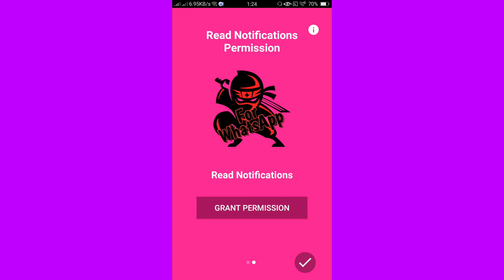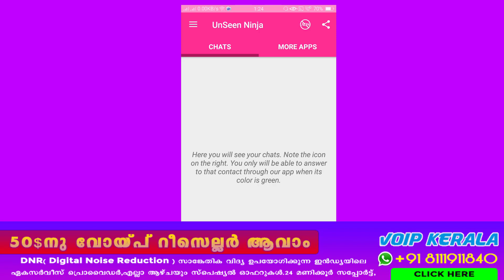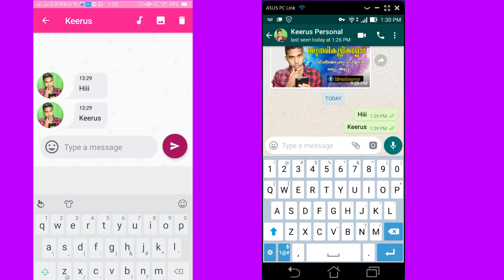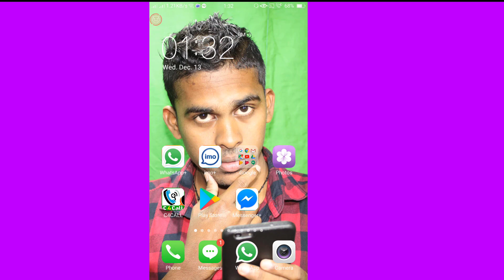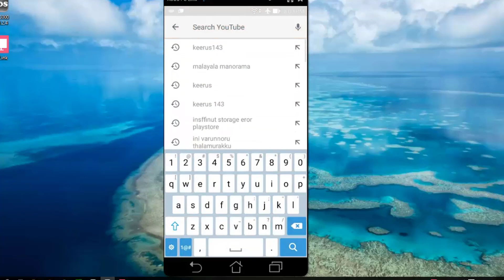How can I chat in WhatsApp without showing online?